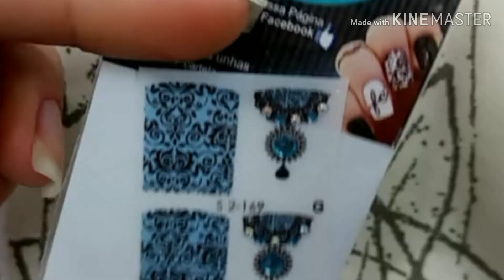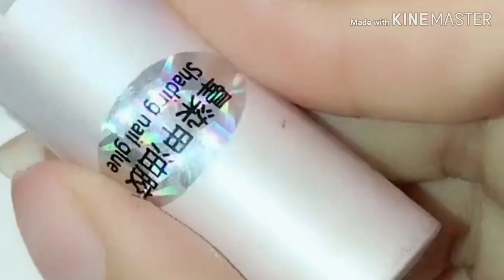Best nail arts of 2018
make your own body lotion at home...

yogurt facial at home...